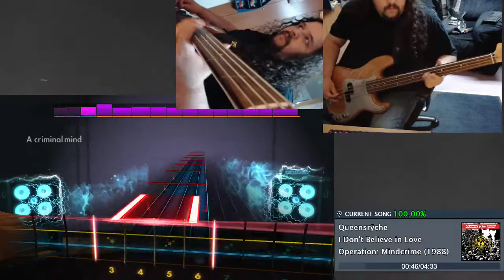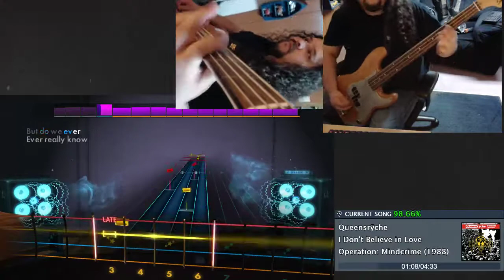I Don't Believe in Love - Queensryche - Rocksmith Bass Sightread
Sing it! I DON'T BELIEVE IN LOVE!

Just the two bass songs today, I won't record more until at least tomorrow, and that's only if I'm feeling better...